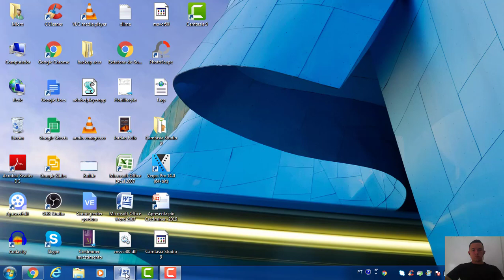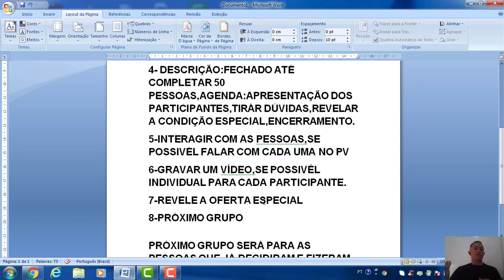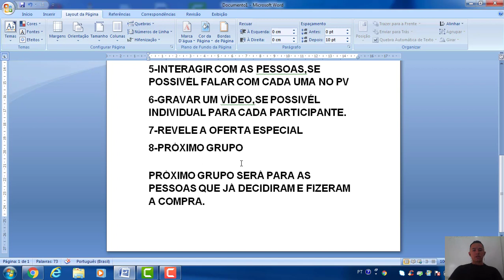COMO VENDER PELO WHATSAPP TODOS OS DIAS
Veja nesse vídeo dicas simples de como começar a vender através do Whatsapp.

1- Monte um grupo no Whatsapp com 50 Pessoas
2 Configure o grupo para apenas Adm enviar msg
3-Nome do grupo coloque(Leia a descrição do grupo)
4-Na descrição coloque a programaçao que será no grupo
5-Apresentação dos participantes
6-Tirár as dúvidas
7-Falar com cada uma no Pv
8-Grave um vídeo se possível para cada um dos Participantes
9-Descubra quais as dificuldades delas
10-Mostre a solução
11-Coloque escassez
12- Faça uma oferta irresistível.